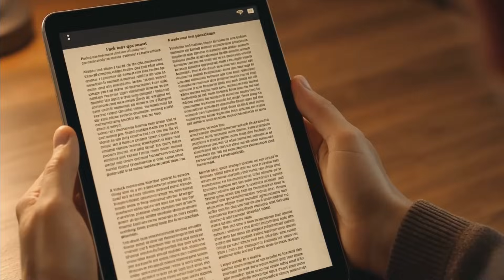Why FundaFirst HS Will Change How You Learn Physics Forever!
🎬 Video Overview
Is school starting to feel like an endless grind of formulas and facts you’ll soon forget? On 29 June 2025 at 12:30 PM GMT, FundaFirst High School (FundaFirst HS) flips education upside down. This new channel turns every lesson into a cinematic adventure where Galileo, Newton, Einstein become your guides.

🛑 The Problem: Learning Without Meaning
1. Memorizing formulas without knowing why they matter.
2. Cramming dates without feeling the drama of history.
3. Solving problems without seeing their beauty.
Students and teachers are brilliant, but the system forces shallow learning.

🚀 The Solution: FundaFirst HS
Story-Driven Mastery – Stand beside Galileo as he drops balls from the Tower of Pisa, live the French Revolution, and discover formulas instead of memorizing them.

Cinematic Production Quality – Professional animations and goose-bump storytelling make Netflix look dull.

🌐 Beyond YouTube: The FundaFirst Universe
1. Resource-rich website with free study guides and problem sets.
2. Discord community for 24/7 questions, peer help, and live events.
3. Bonus email newsletters packed with extra insights and challenges.

🔍 First Mini-Series: From Aristotle’s Air Push to Modern Inertia
1. Solve a 2,000-year-old mystery of motion:
2. Aristotle’s “air push” idea
3. Medieval Impetus theory
4. Galileo’s bold experiments
5. Newton’s game-changing law of inertia

By the finale, you’ll understand motion deeper than most textbooks dare.

Share this launch with every student who’s struggling—or bored.

Together, we’re not just viewers. We’re founding members of an educational revolution.

Sunday, 29 June 2025 – 12:30 PM GMT
Be there from Day 1 and help show the world what learning should feel like.